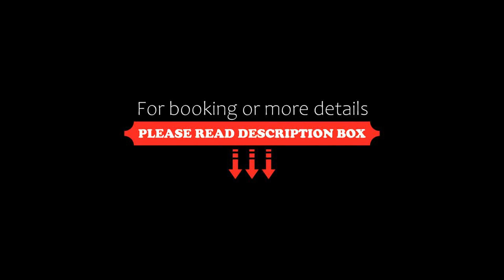Hotel Parck palace, New Delhi, India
About Property:
Set in New Delhi, within 10 km of MG Road and 11 km of Kingdom of Dreams, Hotel Parck palace offers accommodation with a restaurant and as well as free private parking for guests who drive. This 4-star hotel offers a 24-hour front desk and room service. The hotel has family rooms.
All guest rooms in the hotel are fitted with a kettle. At Hotel Parck palace all rooms include air conditioning and a flat-screen TV.
Guests at the accommodation can enjoy...
Property Type: Hotel
Address: Kothi No.203/1 Kapashera Road Landmark opposite-Amarai farms New Delhi-110037 kothi no:203/1'kapashera road landmark opposite Amarai farms new Delhi 110037, 110037 New Delhi, India
Searching For
1. Hotel Parck palace - New Delhi - India
2. Hotel Parck palace - New Delhi - India Address
3. Hotel Parck palace - New Delhi - India Rooms
4. Hotel Parck palace - New Delhi - India Amenities
5. Hotel Parck palace - New Delhi - India Offers and Deals
Audio Credit:
Track Title: Reasons To Hope
Artist: Reed Mathis